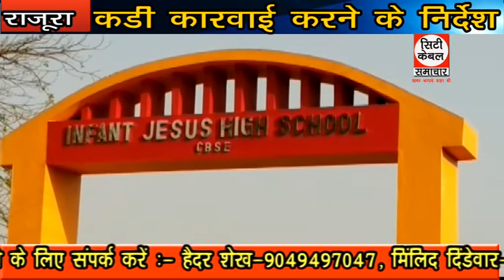कडी कारवाई करने के निर्देश City Cable Samachar 17.04.2019